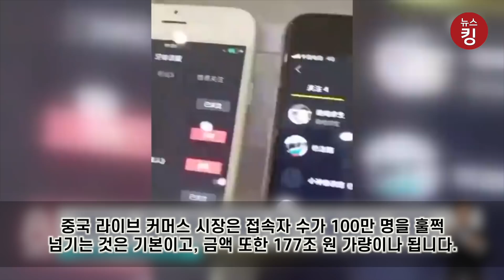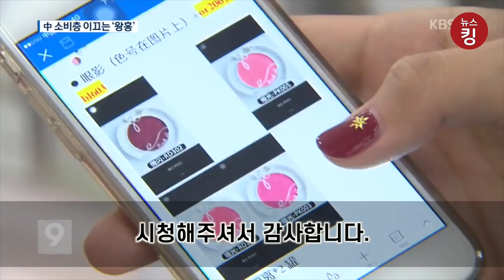가짜가 판치는 중국의 1인 홈쇼핑, 방송 도중 체포 현장도 생방송?